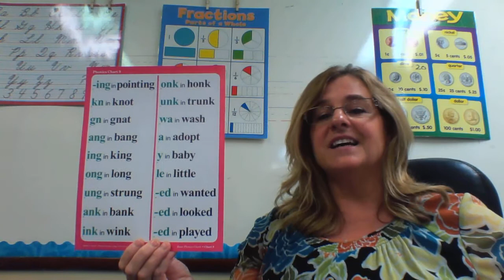Special Sounds Chart #9